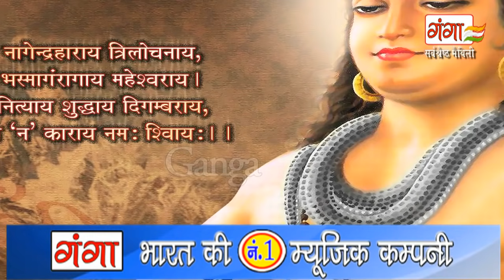New Shiv Bhajan 2024- छोट-छोट रोड़ी गडईयS - Maitihili Shiv Geet || Maithili Songs 2024 | Kunj Bihari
Maithili Ganga presents New Shiv Bhajan 2024  - छोट - छोट रोड़ी गडईयS - Maitihili Shiv Geet || Maithili Songs 2024 | Kunj Bihari

Album – Mahadev Ke Nachari
Singer -- Kunj Bihari Mishr